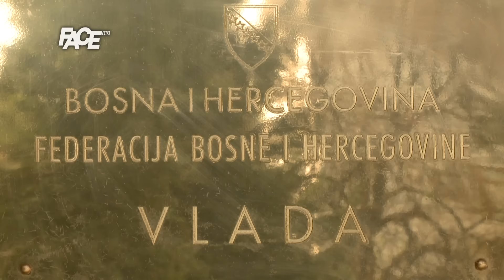Vojni penzioneri traže povrat prava, Vlada neće pristati na ucjene